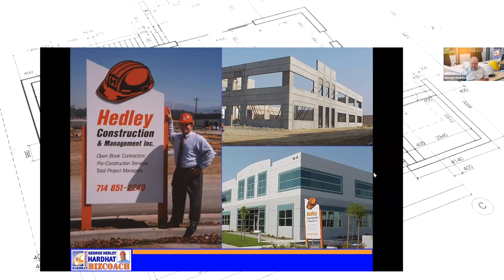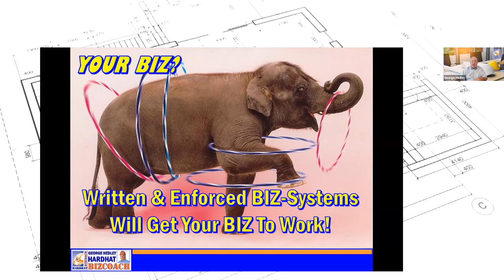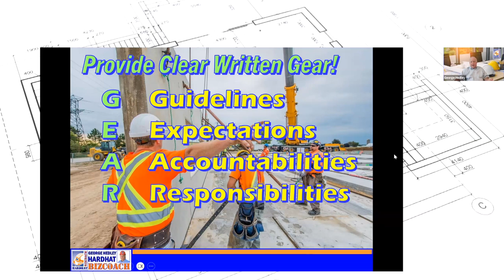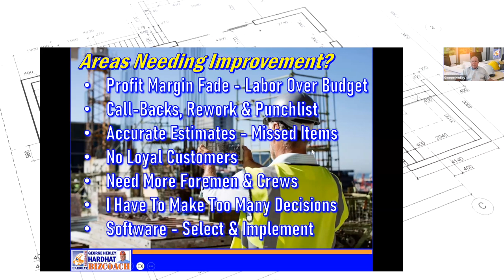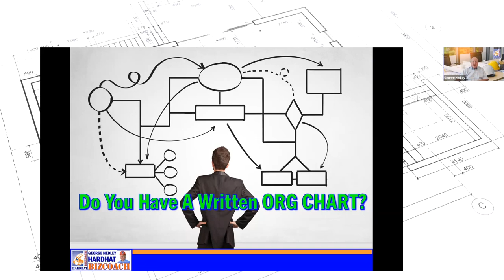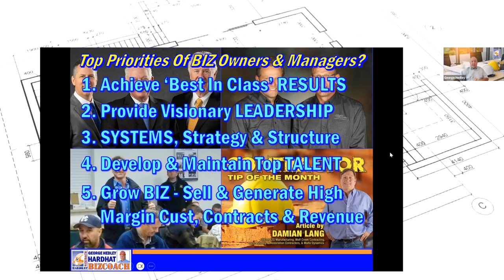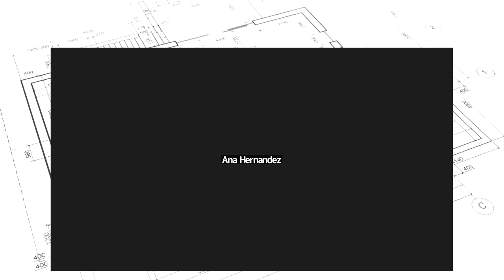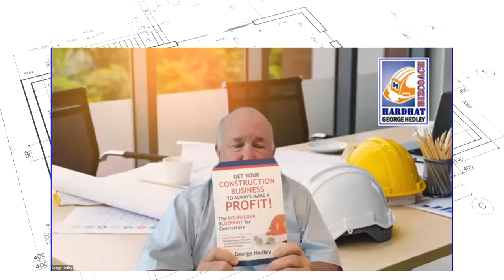Systems = revenue machine: DAYS TO SUCCESS (not weeks)!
Build An Organized Systems-Driven Construction Machine

Welcome to our YouTube video focused on transforming your construction business through effective systems and organizational strategies. In this video, we delve into the key elements of business transformation, including implementing robust systems, optimizing organization and control, and maximizing profitability. Discover practical insights on project management, team management, and business growth that will help you take your construction business to new heights. Whether you're a general contractor or aspiring entrepreneur looking to start a business plan, this video provides valuable tips and motivation to drive your success. Join us as we explore the fundamentals of project management, discuss real-life scenarios, and share organizational ideas to streamline your operations. Get ready to embark on a journey of business transformation and witness the power of accountability in achieving your goals. Watch now and unlock the potential of your construction business!

📈 Ready to revolutionize your construction business? Watch our FREE webinar and learn how to replace yourself with systems to achieve unparalleled organization, control, and profitability. 🏗️✨

🔍 Discover the power of systems: Gain insights into how implementing effective systems can transform your business and bring consistent results every time without your constant supervision.

💼 Become an effective leader: Take proven steps to systemize your company, allowing you to lead and prioritize your tasks like an owner, reaping the rewards of control and success.

🔒 Hold your team accountable: Regain control of your business by learning how to hold your team accountable for exceptional results. With the right systems in place, you can ensure everyone meets their deadlines and achieves the expected outcomes.

📚 Master the 7 steps to success: Learn the essential steps to create and enforce companywide systems for project managers, field supervisors, estimators, accounting teams, and leaders. These comprehensive systems will streamline operations, enhance productivity, and drive business growth.

📅 Don't miss out: Register now to secure your spot and gain valuable insights that will transform your business. Prepare to unlock the secrets to success and achieve remarkable organization, control, and profitability! 🚀✨

📌 Want more resources and personalized guidance? Reach out to George Hedley via email or attend his workshops and seminars.

👉 Don't wait! Start building the business of your dreams today. 🚀

00:00:00 Introduction
00:02:17 What's holding you back?
00:14:06 The importance of systems
00:22:58 Enforcing systems
00:32:43 7 Steps for creating SYSTEMS
00:38:00 What do good systems look like?
00:48:55 Hiring the right people
00:54:08 Conclusion
00:56:48 FAQs